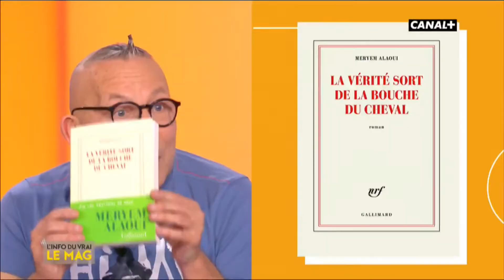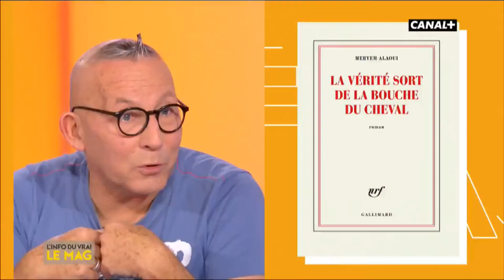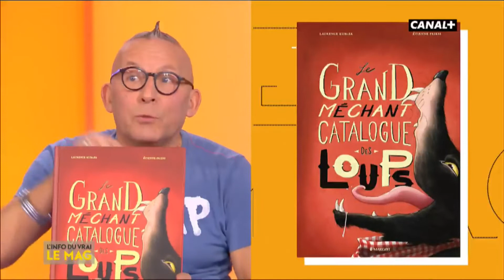La liste de lecture - L'info du vrai du 12/11 - CANAL+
Gérard Collard nous présente sa liste de lecture de la semaine ! Un petit coup de gueule cette semaine...